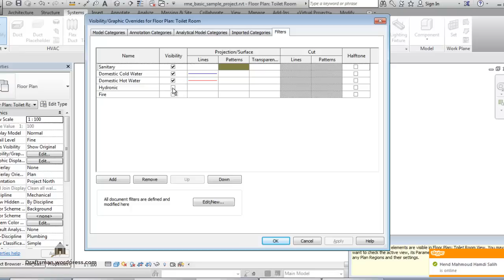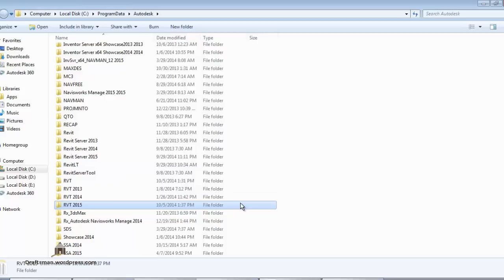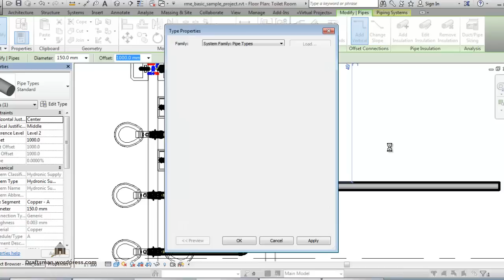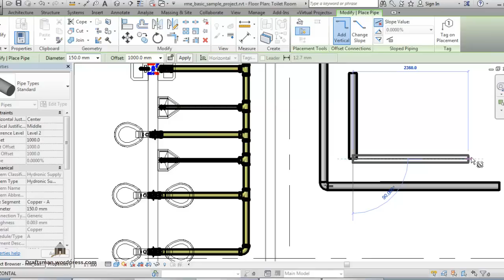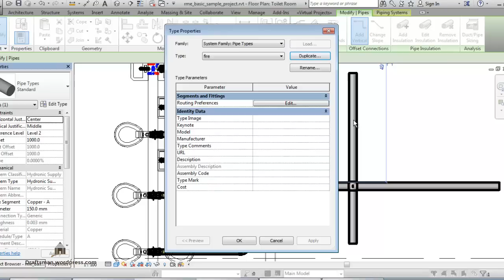pipe fitting Lookup Tables 48